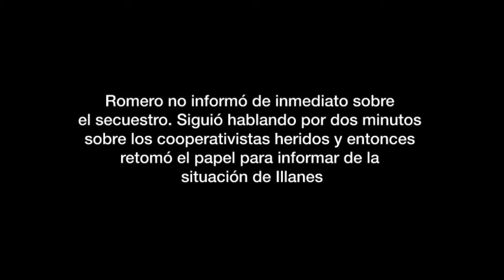Momento exacto cuando el ministro Romero se entera del secuestro del Viceministro Illanes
En ERBOL, el Ministro reveló que Illanes le llamó tres veces para alertar del secuestro, pero no pudo contestar porque estaba en plena conferencia. Luego de la misma, Romero sí habló con el Viceministro.